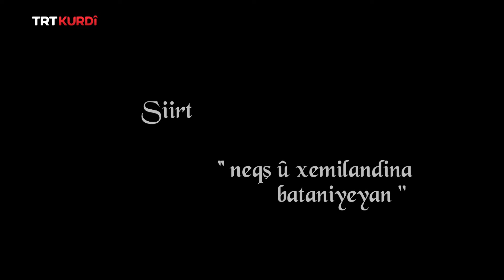Dem û Şêwaz - Beşa 3. (Siirt)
Bernameya Dem û Şêwaz, can dide orf û adetên ku di nav civakê de hatine jibîrkirin û yan jî li ber windabûnê ne. Em di vê beşê de li Ömerliya Mardinê bûn. Di vê beşê de çanda pîşeyê ““neqş û xemilandina betaniyeyên Siirtê” tê kirin.